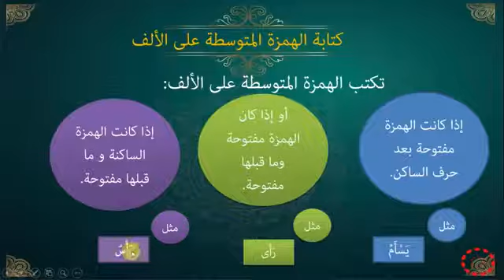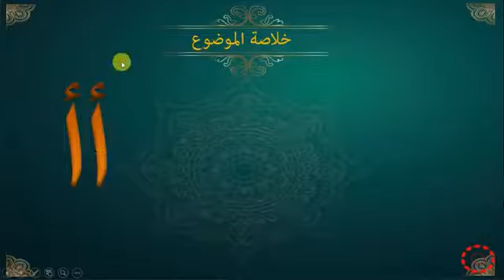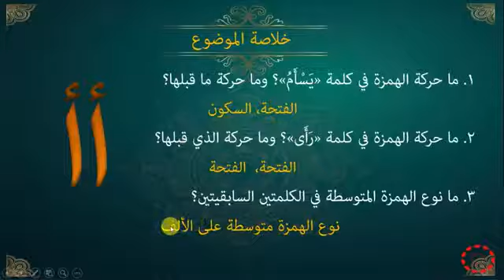پۆلی 8 عەرەبی الدرس (1-13) الهمزة علی لألف